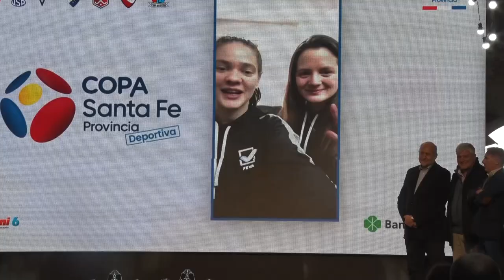PEROTTI PRESENTÓ EN LA CIUDAD CAPITAL LA EDICIÓN 2023 DE LA COPA SANTA FE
Fue este viernes, en el espacio La Redonda, Arte y Vida Cotidiana. “El deseo de que la provincia siga creciendo y continúe siendo el semillero del deporte argentino, nos exige acompañar día a día a nuestros clubes”, dijo el gobernador.